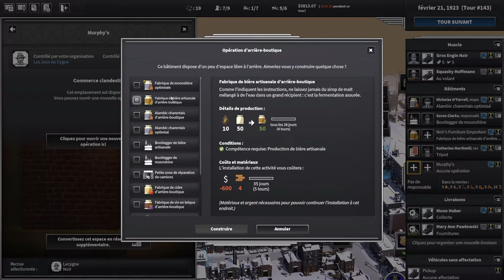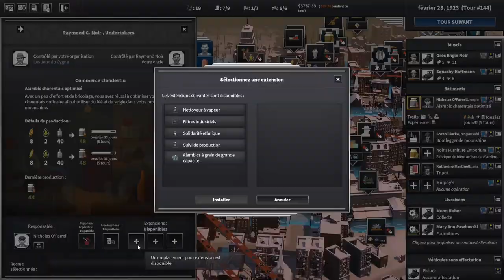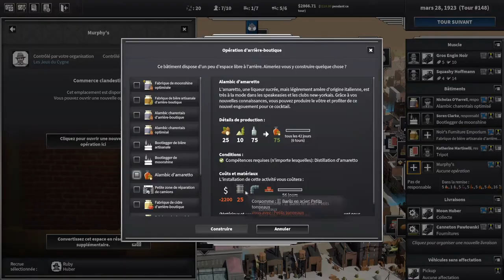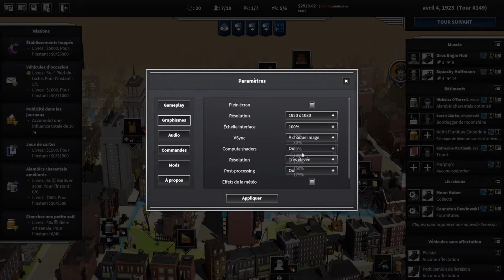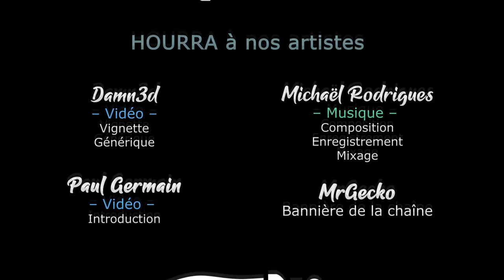City of Gangsters - Shadow Government - S03EP11 - L'alcool coule à flot ! [FR][LecygneNoir]